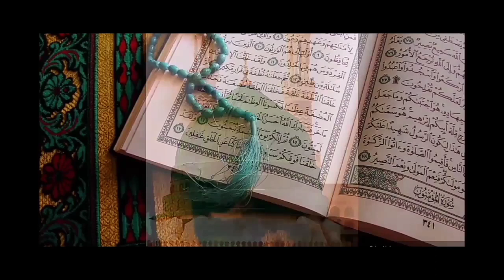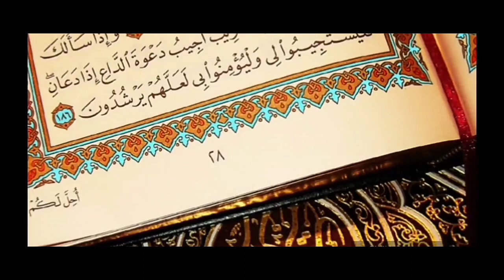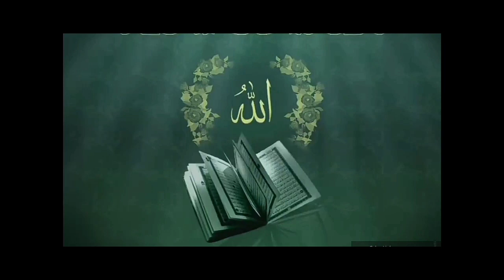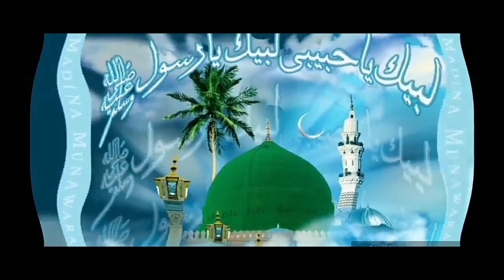Hasbi Rabbi sallellah mafi khalfi gairullah nur muhammad sallellah la ilaha illalla